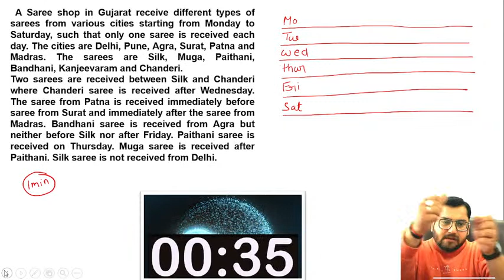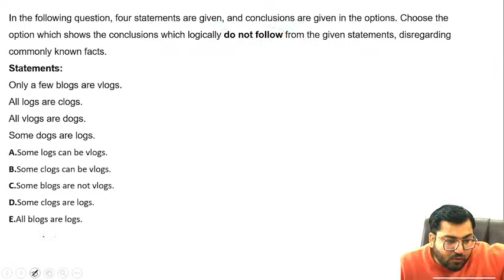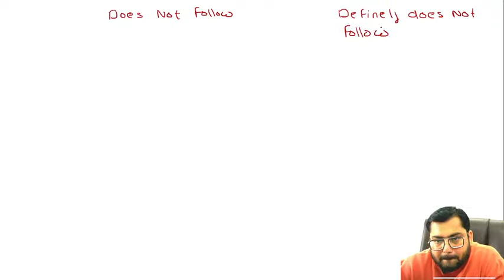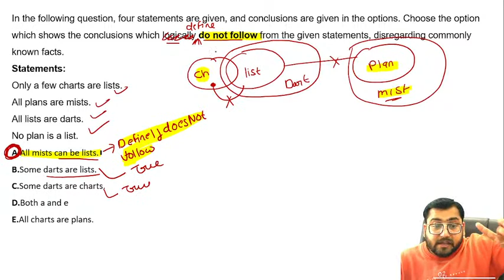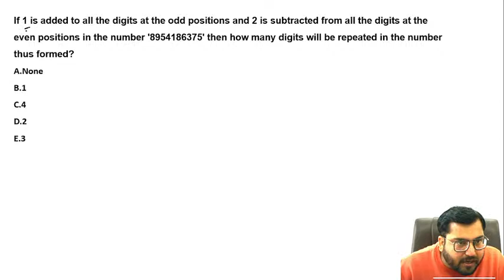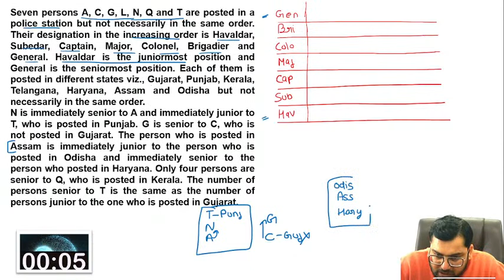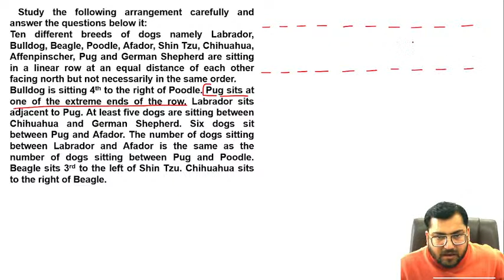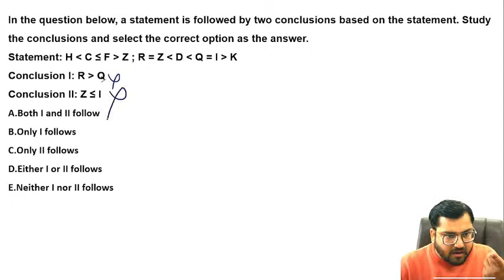LIC AAO PRE 2023 EXPECTED REASONING PAPER ROHIT SIR GUIDELY